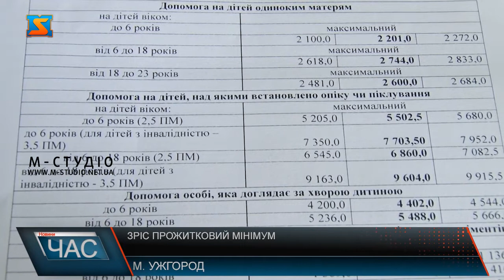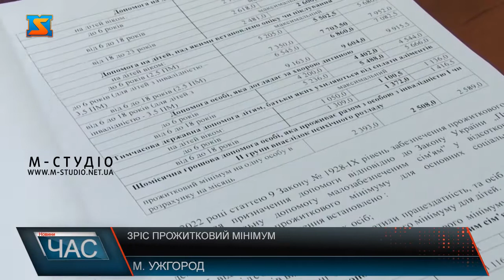Зріс прожитковий мінімум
Прожитковий мінімум з 1 липня 202 року  зросте в Україні. Це щорічне підвищення, що закладено у державний  бюджет. З початку року його розмір складав 2393 гривень, з 1 липня – 2508, а наступне зростання заплановане на 1 грудня – до 2589 грн.  Прожитковий мінімум лежить в основі багатьох видів державних допомог. На 100-160 гривень в середньому підвищаться розміри державних допомог через зростання прожиткового мінімуму з  1 липня. Згідно із законом України Про державний бюджет на 2022 рік, він складе 2508 гривень на одну особу в розрахунку на місяць- це узагальнений показник. Для порівняння, з  1січня і досі був 2393грн. Разом з прожитковим мінімумом з липня зростуть розміри оплати праці, що  індексують, - мінімальна пенсія за віком та аліменти, максимальна допомога по безробіттю,  а також плата за видачу ліцензії та інші види державних допомог. Усі перерахують автоматично. тПонад 107 тисяч закарпатців  охоплені різними видами допомог. Через першочергові потреби ЗСУ та нерівномірне наповнення держбюджету, бувають кількаденні  затримки з виплатами, - працівники соцзахисту просять з розумінням до цього відноситися. Варто додати, зростання  прожиткового мінімуму не впливає на розмір виплат ВПО,  а їх у краї наразі понад 155, 5 тисяч осіб, які отримують різні види допомоги. Розмір мінімальної зарплати також не зміниться - як і раніше, складатиме 6500 грн. Для деталізації розміру виплат за конкретним видом допомоги, можна звертатися у громади чи в ЦНАПи за місцем проживання, інформація також доступна на сайтах Мінсоцполітики, Закарпатської ОВА.